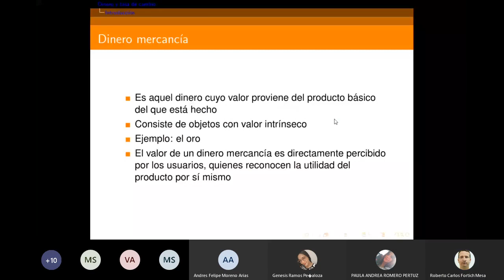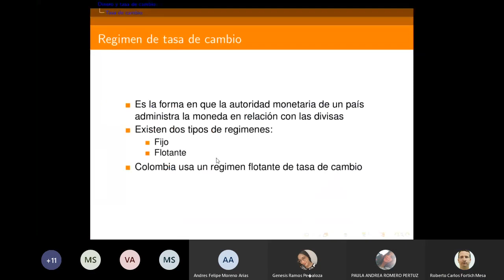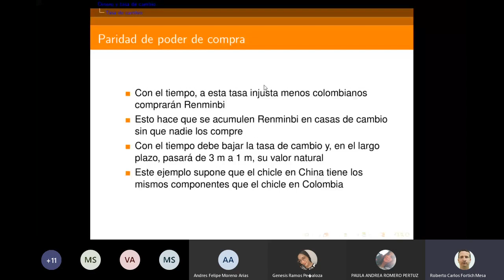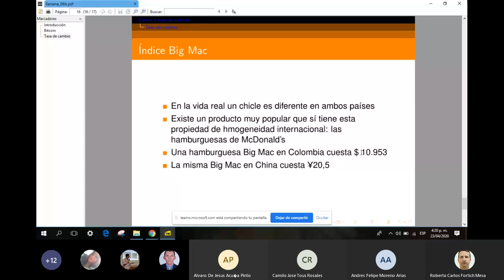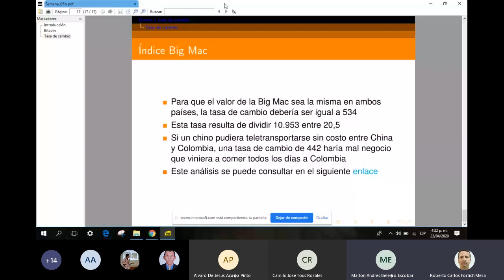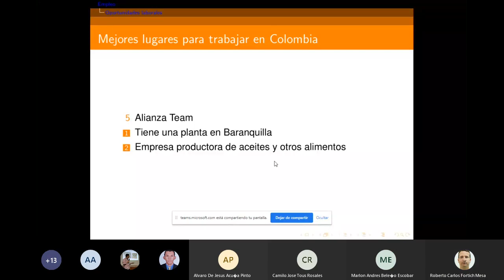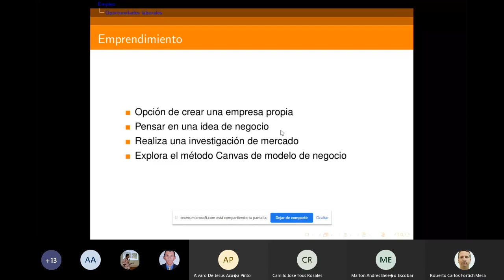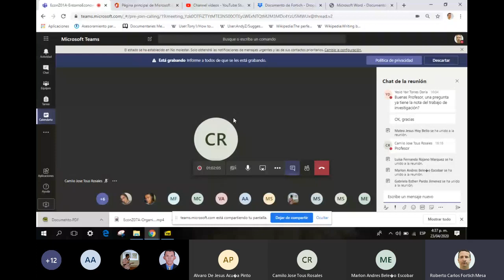Tasa de cambio y paridad de poder de compra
Explicación de qué es una tasa de cambio y en qué consiste la paridad de poder de compra que permite inferir los valores naturales de las tasas de cambio